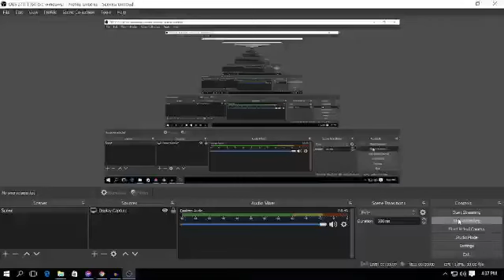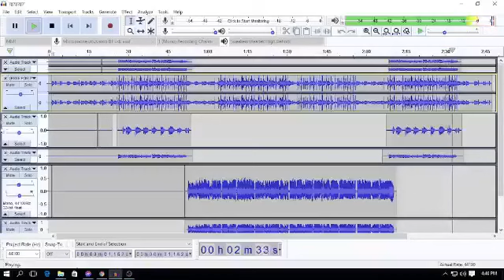INIT - *ACID* TRYIAL MUSIC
Orayt! Welcome to my channel I'm Ariel, I'm from the Philippines so my viewers are also Filipino, I love to make different content on my channel such as Gaming, Vlogging, Review, Unboxing and more... to be honest, I can do almost anything as long as I love to make them.